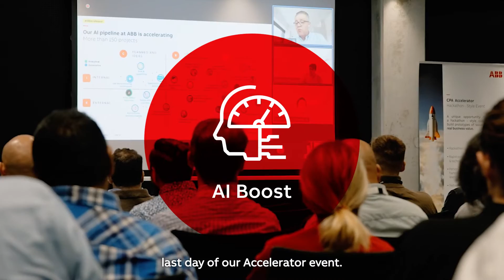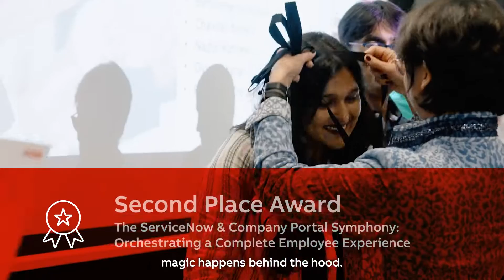The ABB AI Accelerator Hackathon - June edition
A hackathon-style event gathered 300+ participants and 30+ partner companies working on 97 use cases that accelerated existing projects – 38 of them tackled the topic of Data & AI.